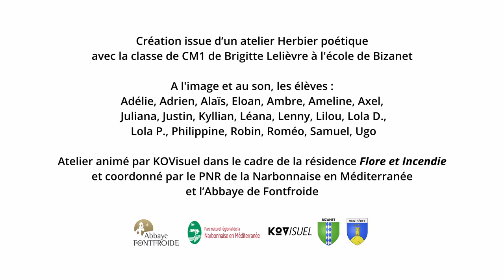L’étincelante galaxie - Arbousier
Haïku vidéo réalisé lors d'un atelier vidéo avec la classe de CM1 de Bizanet dans le cadre de la résidence de cinéma Flore et Incendies de KOVisuel.
Action soutenue par le PNR de la Narbonnaise et l'Abbaye de Fontfroide.